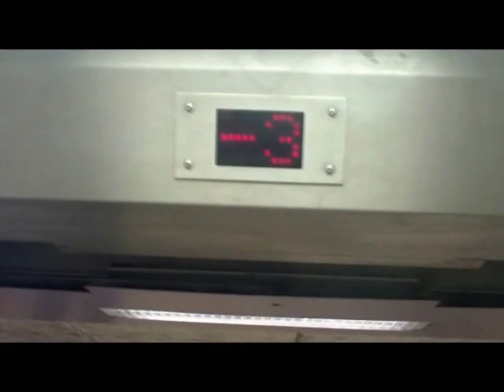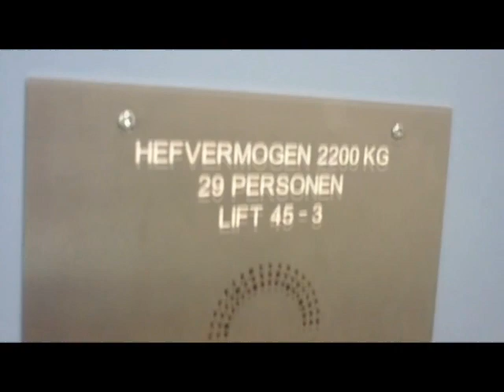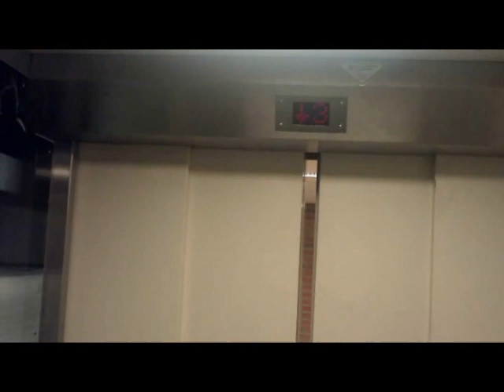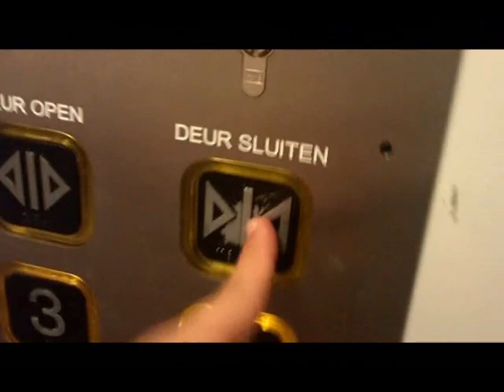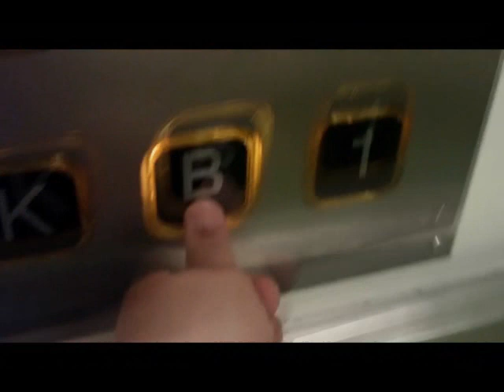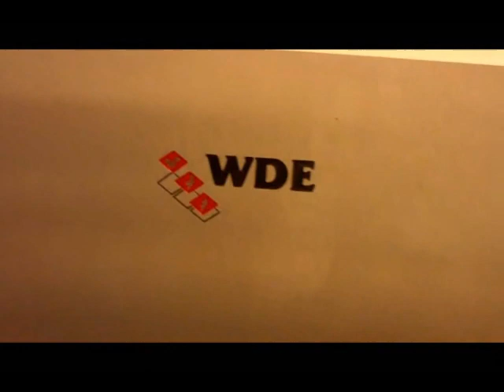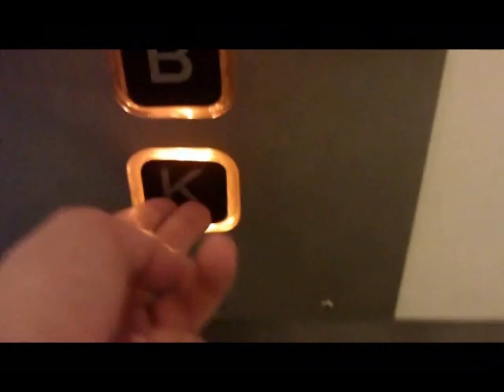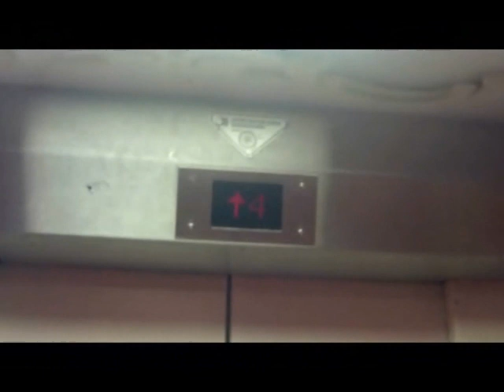Uplifting Tour at UMCG Groningen, Netherlands, main building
Tour of the elevators - HUGE amount of 1990's Mitsubishi and KONE elevators!!!

Universitair Medisch Centrum Groningen is one of the biggest hospitals in whole Netherlands. This hospital is very awesome, has got lots of indoor plants, exhibitions, statues, a big fountain and glass roofs, which can be opened when the weather is fair. Don't wonder of the huge amount of elevators just in the main building :-P. These elevators are 1990's built and some of them are already modernized. Some elevators are modernized by KONE and have a KONE M-Series chime!

Set of 2 elevators down to car park: 00:10
Set of 3 elevators and a single service lift: 1:25
Original Mitsubishi set of 3 elevators and single service lift: 2:45
Set of 3 elevators and a single service lift with KONE M-Series chime: 4:29
    - Bonus: Elevator with special window: 6:01
    - Bonus: The service elevator: 6:29
Small single elevator with just two floors (no ride!): 7:13
Set of 2 small elevators: 7:27
Another set of 2 small elevators: 8:25
Set of 2 large lifts and single service elevator: 09:07
    - The service elevator: 09:58
Single elevators hear bridge to Triade Gebouw (no ride): 10:21
Set of 2 original elevators at the Fountain: 10:29
Single locked off Helipad elevator (no ride): 11:48
Single elevator without callbutton (Isn't that weird? No ride): 12:08
Set of 2 lifts with staircase between the elevator doors: 12:26
Set of 2 hydraulic elevators, serving two floors: 13:27
Set of 3 lifts and a single service elevator once more: 14:37
Single service elevator (no ride, just know it from a map): 15:47
Set of 3 lifts and single service elevator with KONE M-Series chime: 15:55